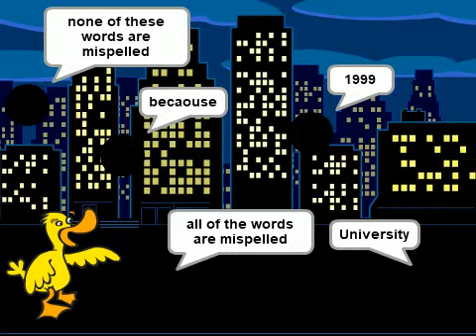W6 Wolfdragons edugame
Week 6 of Girl Coderunners 2019. Day 3 creating educational games using Scratch. Funding and support provided by The Texas Workforce Commission and the Good Samaritan Center.